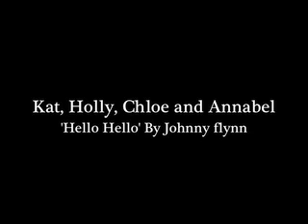Johnny Flynn's 'Hello Hello'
A cover by rhyme intrinsica, Holly on charango, Kat on ukulele, annabel on Piano and Chloe Paying guitar, all singing. (: xx